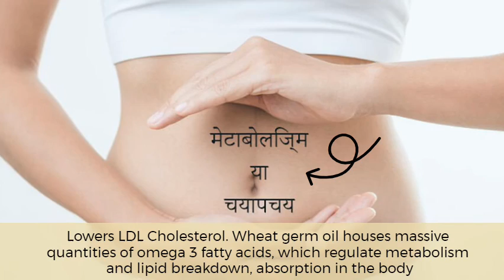Wheat Germ Oil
Botanical Name: Triticum Aestivum
Country Of Origin: Central Asia
Cultivation: Organically/Traditional Cultivated
Extraction Method: Cold Pressed
Parts Extracted From: Germ of Wheat Kernel
Shelf Life: 2 Years
Colour & Appearance: Colourless to pale yellow liquid

About us
Ayuroma Centre leads the industry in providing the highest quality Essential Oils, Carrier Oils, Aromatherapy Blends, Perfumes, and Extracts at value for money prices. We Provide and Export 100% pure organic essential oils and natural aromatherapy products, sourced In- house, in our Research & Development division (ATRIC). Our products are pure, effective, and sustainable. Each product is either classified as certified organic, organically grown, or Specially crafted, depending on the producer and which classification is available to them in their local region. Our oils are natural, free of harmful pesticides and herbicides, and are vibrant.

𝐘𝐨𝐮 𝐜𝐚𝐧 𝐟𝐨𝐥𝐥𝐨𝐰 𝐮𝐬 𝐨𝐧 𝐭𝐡𝐞𝐬𝐞 𝐬𝐨𝐜𝐢𝐚𝐥 𝐌𝐞𝐝𝐢𝐚 𝐂𝐡𝐚𝐧𝐧𝐞𝐥:👍